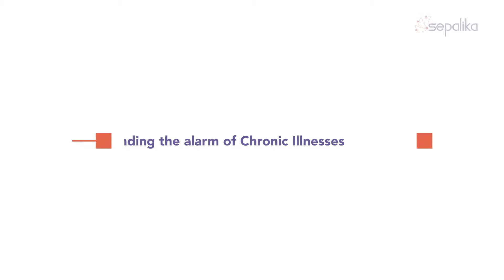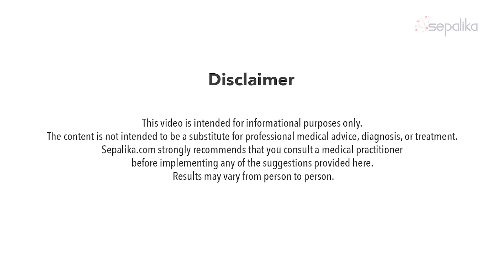Snoring: The Wake Up Call to Impending Serious Illness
Sick of that snoring partner? Here’s something we bet you didn’t know - each irritating snore is actually an alarm from your body, warning you of serious health conditions that will soon appear unless you correct them. Learn more with Mahesh Jayaraman (Co-Founder, Sepalika)!